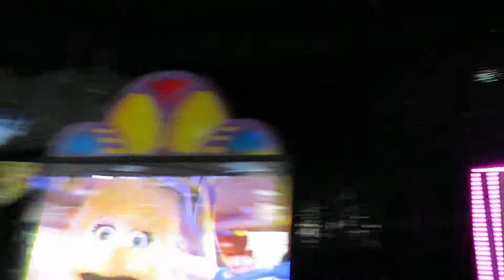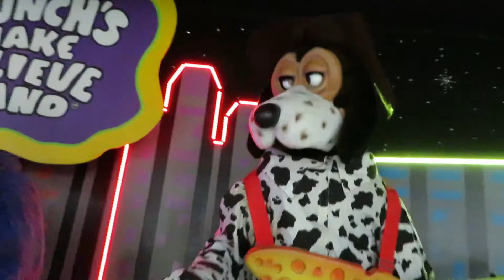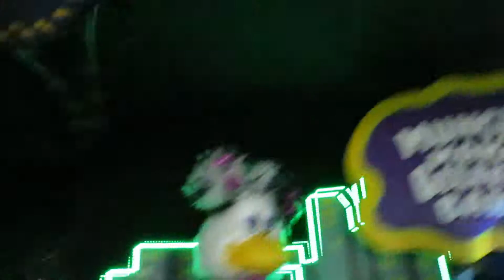Chuck E. Cheese - Fun! (Columbus Macsway, OH)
Filmed 6/15/19 at Columbus Macsway.